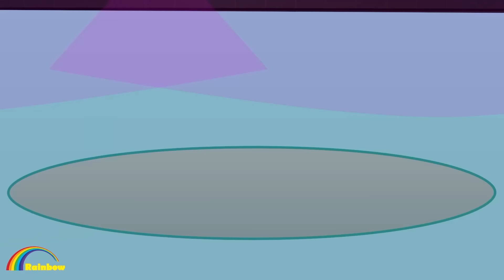"We Miss You, Anna!" - Hẹn Em Kiếp Sau Ta Lại Yêu Nhau | Gacha Life x Gacha Club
"Rainbow-Z School xoay quanh cô bé Anna 13 tuổi, công chúa duy nhất trong hoàng tộc Gacha. Anna là một công chúa đáng yêu, tốt bụng, rất thích giúp đỡ người khác. Cô được bố mẹ cho đi học ngoài cung, gặp gỡ, gặp gỡ mới những người bạn tốt và cả những người ghét cô ấy.

Mỗi tập phim kể về những câu chuyện kỳ lạ xảy ra ở trường. Anna và những người bạn của cô luôn bị cuốn vào những biến cố đó và họ phải tìm cách vượt qua những khó khăn, thử thách và cả những tình huống khó hiểu, hài hước. Qua đó đề cao tình bạn, tình yêu, đề cao cái tốt, đánh bại cái xấu.

00:00 "We Miss You, Anna!" - Hẹn Em Kiếp Sau Ta Lại Yêu Nhau
04:15 Poor Man Caught A Pretty Mermaid - Gặp Em Anh Mới Biết Yêu
08:08 Forever Love! Anna & Alex Story - Dỗi Ít Thôi Ôm Đê
11:32 The Drunk Singer - Anna Sad Story - Do Em Xui Thôi
14:39 Boys vs Girls At The Beach - Mùa Hè Của Em
17:48 Baby Anna Childhood Sweetheart Love Story - Bạn Thân Từ Nhỏ Không Thể Yêu?
20:53 We are Siblings and We Hate Each other - Chị Chị Em Em
23:57 The Rage of M3gan - Tôi đã làm mọi thứ vì cậu, Anna
27:06 When My Boyfriend Dancing Ballet - Vũ Điệu Trong Cơn Say Tình Em, Anna
30:02 When My Boyfriend's Too Handsome - Xin Lỗi Vì Anh Quá Đẹp Trai, Anna
33:05 Who Will Win PET COMPETITION? - Cùng Anna Tham Gia Cuộc Chiến Thú Cưng
36:00 What is Anna's Type? - Ánh Mắt Ta Chạm Nhau Chỉ Muốn Ngắm Em Thật Lâu

Tất cả nội dung âm thanh và hình ảnh trong kênh này thuộc sở hữu của MMG Media

Nếu các bạn có góp ý gì cho video tiếp theo comment bên dưới nhé !!